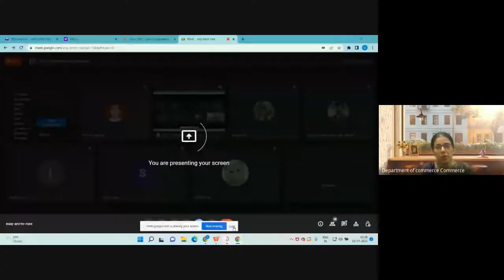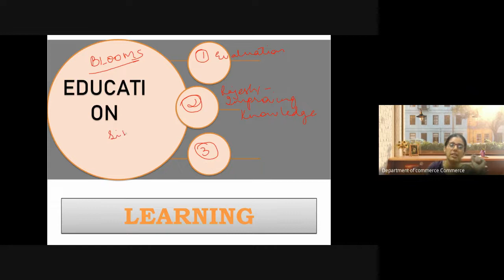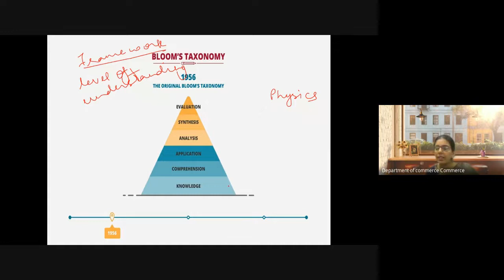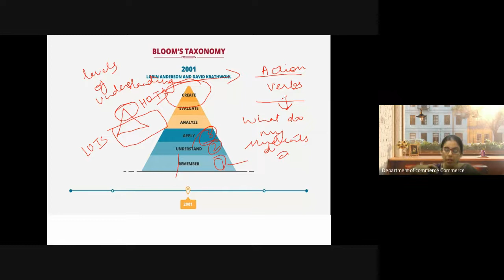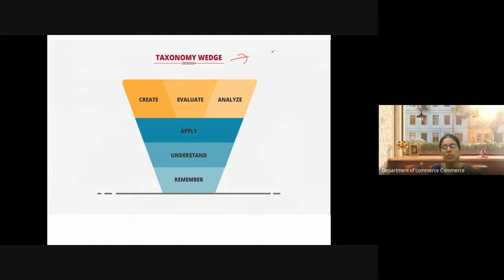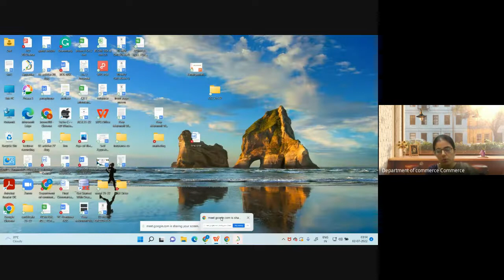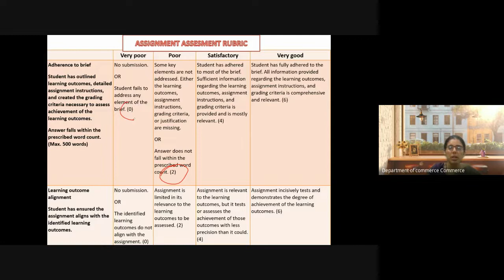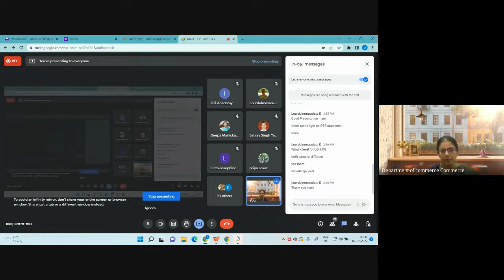Outcome Based Education Organized by IOT Academy on 1st July, 2022